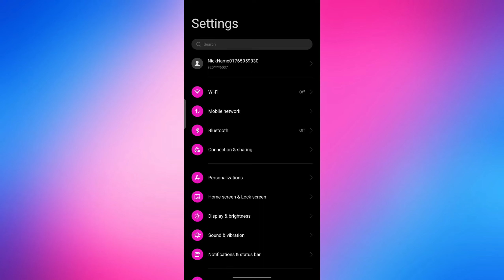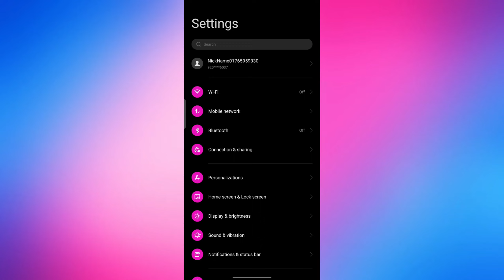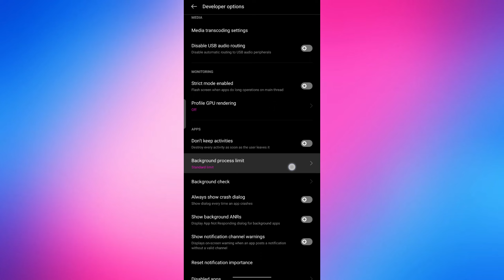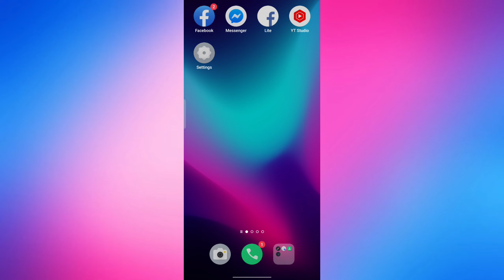TRY MO TO! | HOW TO REMOVE LAG AND SAVE BATTERY LIFE ON YOUR ANDROID DEVICE | 100% Legit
Ituturo ko dito kung paano ma remove yung lag sa ating Cellphone or android devices at Maka save sa ating battery life. How to remove Lag and save battery life on your android devices| 100% Legit. Try nyo na to!